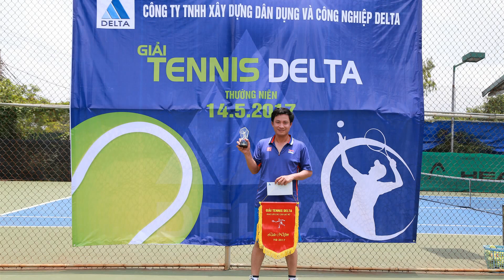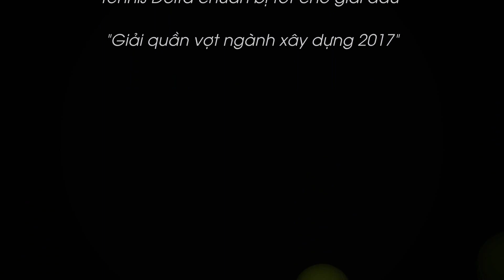Bế mạc giải tennis đơn nam Delta chào hè 2017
Tin dự án, sự kiện của tập đoàn xây dựng Delta